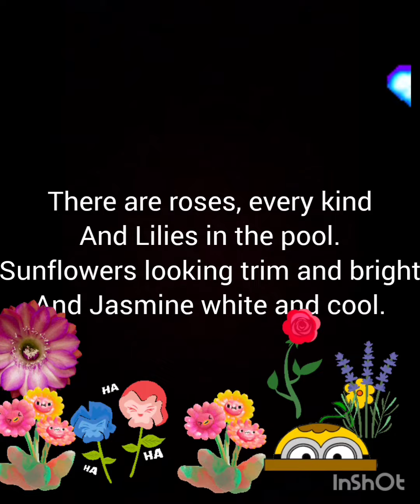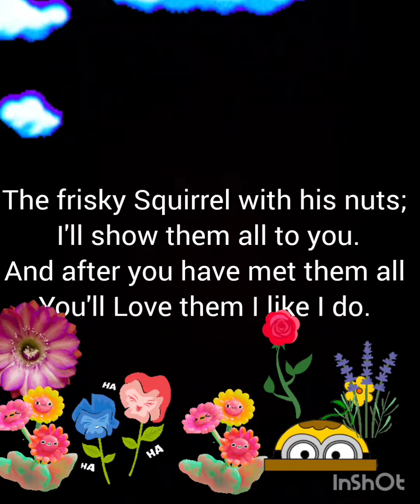english poem recitation recite my garden flowers viral video prize win there is a garden in my house